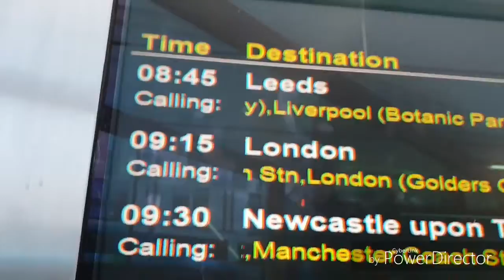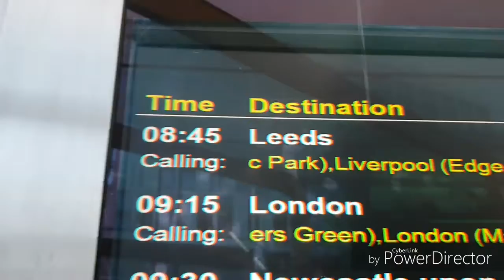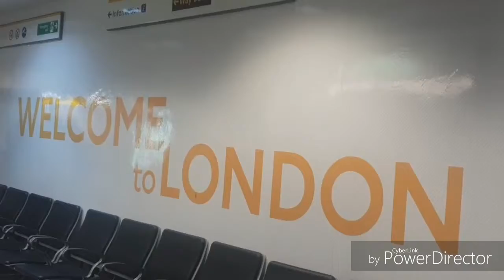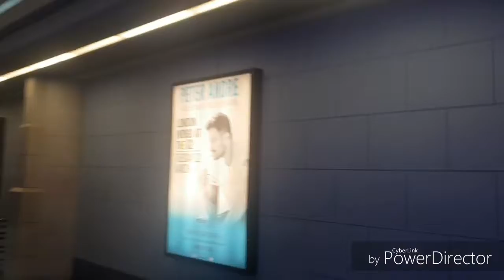TRAVEL UP TO LONDON WITH D.K VLOGS FOR NTA 2019(PART 1)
SHOUTOUT ON MY CHANNEL NEXT VIDEO

To get a shout out in my next video is
1) Like the video